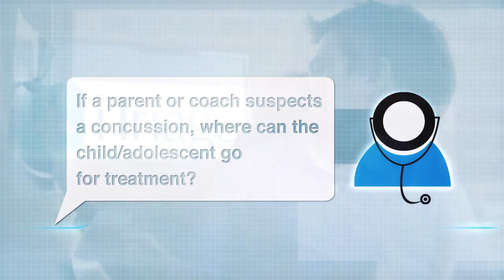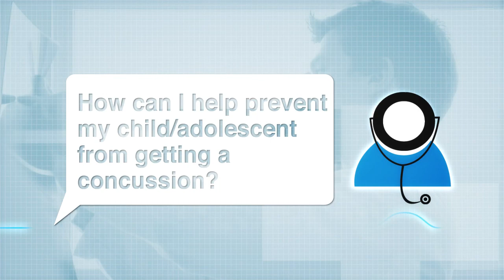iTriage: Ask the Doctor- Dangers of Concussions with Dr. Wayne Guerra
Dr. Wayne Guerra, Co-Founder and Chief Medical Officer of iTriage answers common questions related to concussions.

What is a concussion?
Why are concussions such a big deal now?
What are the signs of a concussion?
If a parent or coach suspects a concussion, where can the child/adolescent go for treatment?
What is the treatment for a concussion?
What are some possible long term effects of concussions?
How can I help prevent my child/adolescent from getting a concussion?

Do you have a medical question you'd like answered? Visit our Facebook page to submit your own health related question.